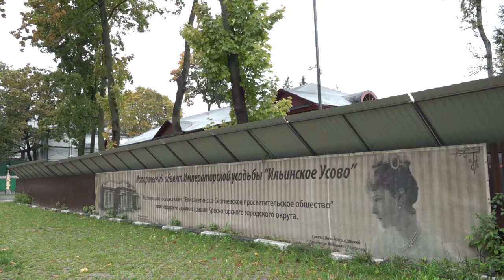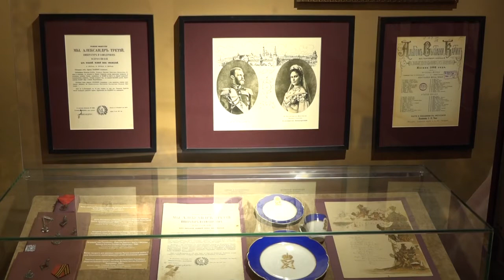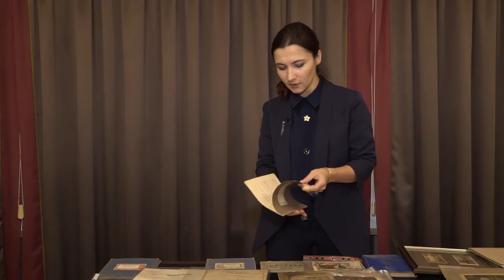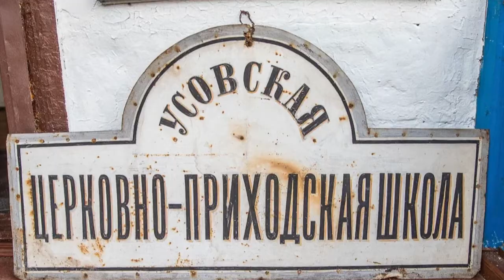Реставрация исторических зданий в Ильинском и Усово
Исторические здания в Ильинском и Усово, связанные с именем великой книги Елизаветы Федоровны, отреставрируют. Мы узнали, что разместится в них по окончании работ.